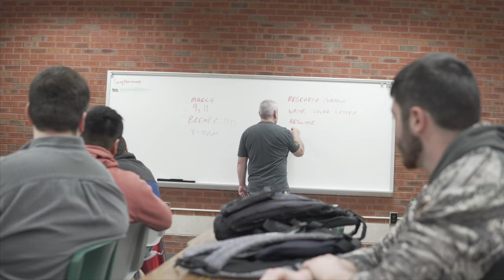Alternative Energy at Danville Area Community College - Greg Hansbraugh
Interested in a career as a wind energy technician? Danville Area Community College delivers the only hands-on Wind Energy Technician Associate Degree Program in the State of Illinois. DACC has established strong partnerships with industry employers who help guide the program so we offer industry-driven training and equipment.